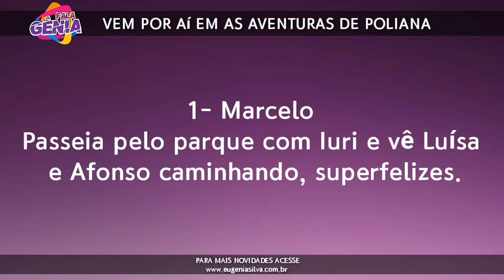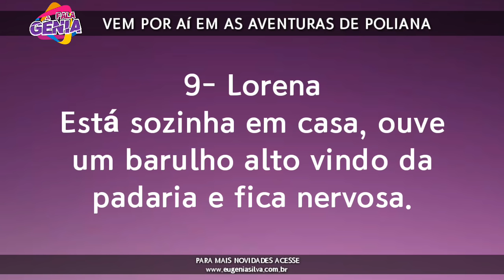10 Coisas que vão acontecer em As Aventuras de Poliana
A novela "As Aventuras de Poliana” é exibida as 20:30hrs de segunda a sexta-feira no SBT. É nos próximos capítulos